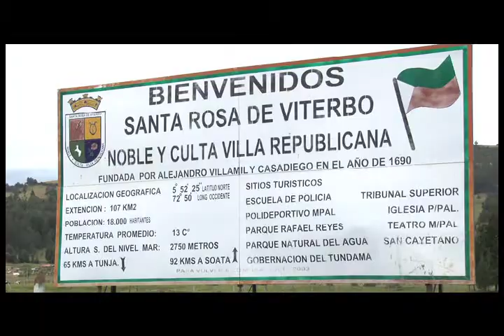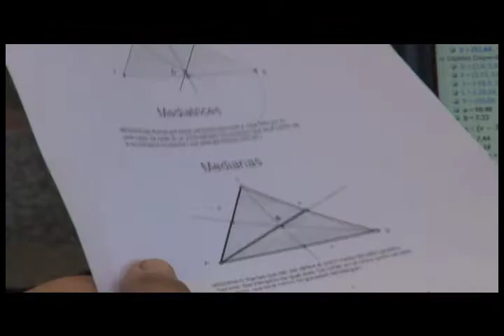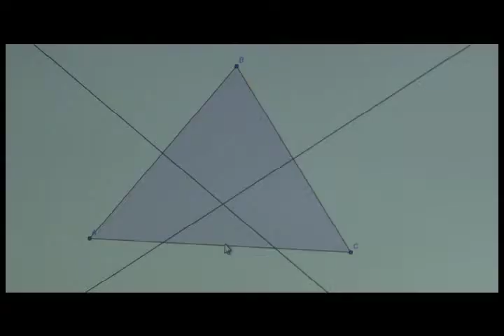Viajeros 3.0 Tutazá - p2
Viajeros 3.0 nos lleva a Tutazá , Cundinamarca en donde te enseñaremos a ver el mundo con otros ojos.